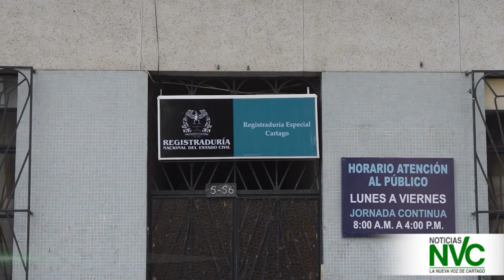Sandra Alzate espera ser reelegida en el Concejo